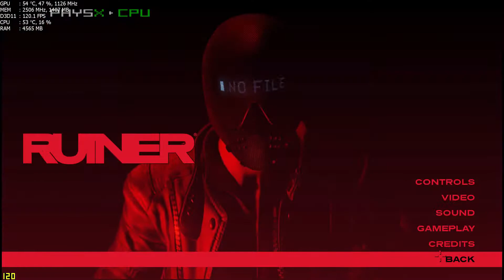Gtx 980m RUINER Max Details ASUS G751JY 1080p